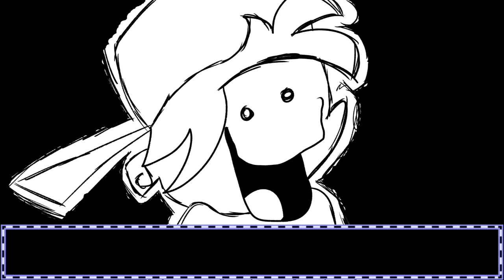Mid-Fight Masses WITH LYRICS - Friday Night Funkin' THE MUSICAL (Lyrical Cover)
Mid-Fight Masses WITH LYRICS is probably the most requested Friday Night Funkin' Lyrics video I’ve gotten outside of Tricky and Week 5. I hope you like what we’ve done with it. Worship, Parish, Zavodila and Gospel are all here. Casanova didn’t fit in the story, but you might not be waiting too long for it...

Written, performed, and edited by RecD
Everyone except Guests, Sarvente and Girlfriend voiced by RecD
Additional songs by KawaiSprite (Fresh) and Bassetfilms (Winter Horrorland)
Incidental Music arranged by RecD
Art direction and Character Design (Funk E. Cheese and co.): crowbobot
Old video art used for Worship by
Kermo Giovanna, JGlazey and rainbowchewynuggets

PhantomArcade and evilsk8r
Mid Fight Masses is owned by DokkiDoodlez Mike Geno and kuroao_anomal
Spooky Boys and Eyes of the Universe owned by Sr Pelo
Ritz The Rat owned by NinjaMuffin99
Tankman owned by JohnnyUtah
GUESTS Owned by themselves:
bbpanzu, JellyfishEDM, KadeDev, CesarFever, KOLSAN,
Mike Geno, crowbobot, MiwwieUWU, BobcatXtreme, Kermo Giovanna,
Nate Anim8, MakoMelon